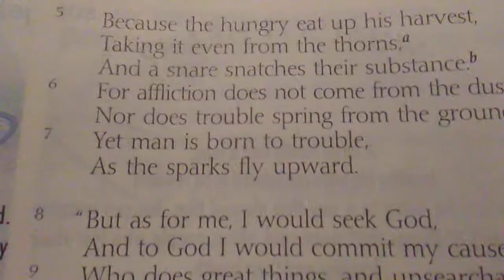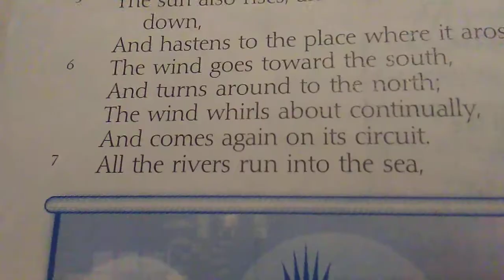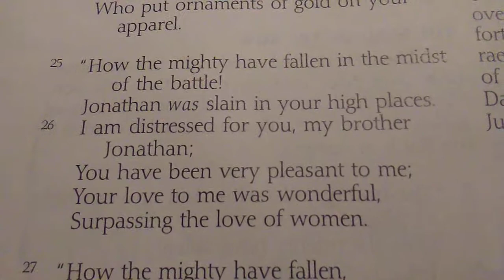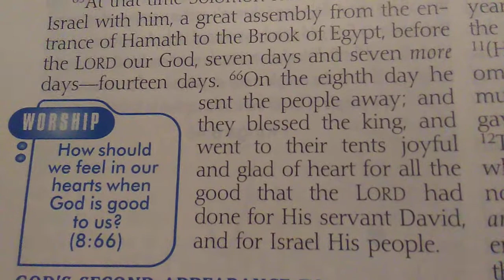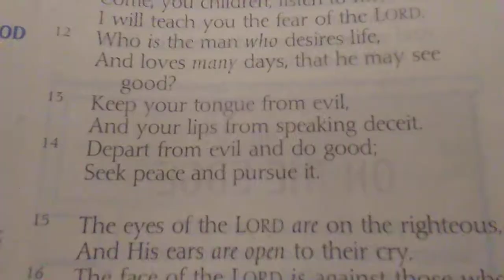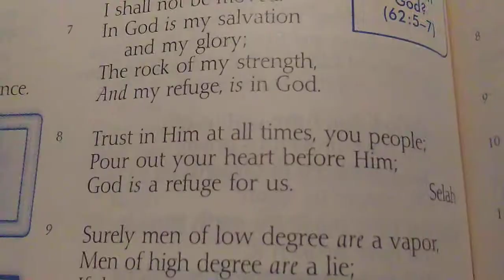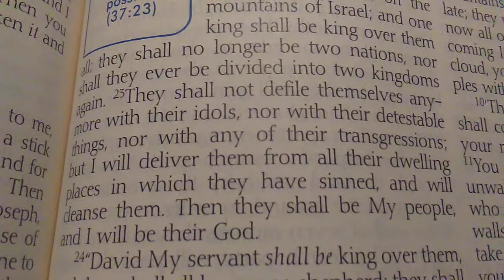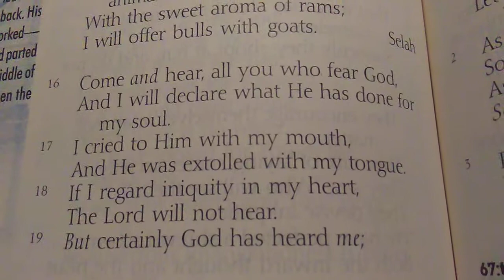5-3-20 - The Word For Today Part 2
5-3-20 - The Word For Today Part 2

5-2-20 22:35 - "Come unto Me all of you who are burdened and heavy laden and I will give you rest." - Jesus

Matthew 11:28-30
Genesis 3:17-19
Job 5:7
Psalm 94:13
Psalm 116:7
Isaiah 28:12
Isaiah 45:22-23
Isaiah 52:2-3
Isaiah 55:1-3
Jeremiah 31:25
Matthew 11:29
Matthew 23:4
John 7:37
Acts 20:35

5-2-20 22:36 - As cold water is to a thirsty soul, so is good news from a far away country.

Proverbs 25:25
Genesis 21:16-19
Proverbs 15:30
Proverbs 25:26
Ecclesiastes 1:7
Ecclesiastes 2:3, 6
Nahum 1:15
Luke 2:10-11
Romans 10:15

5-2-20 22:39 - To be a friend, you must show yourself friendly.

Proverbs 18:24
1 Samuel 19:4-5
2 Samuel 1:26
Proverbs 17:17
Proverbs 27:9-10
John 15:14-15

Chris Tomlin - Is He Worthy?

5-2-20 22:40 - The goodness of God

Exodus 18:9
Exodus 33:19
Exodus 34:6
Numbers 10:32
Judges 8:35
2 Samuel 7:28
1 Kings 8:66
1 Chronicles 17:26
2 Chronicles 6:41
2 Chronicles 7:10
2 Chronicles 32:32
2 Chronicles 35:26
Nehemiah 9:25, 35
Psalm 16:2
Psalm 21:3
Psalm 23:6
Psalm 25:6-7
Psalm 27:13
Psalm 31:19
Psalm 33:5
Psalm 34:8, 14
Psalm 37:3
Psalm 52:1

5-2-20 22:41 - Cast your cares upon Him for He cares for you. He really does.

1 Peter 5:6-7
1 Samuel 1:10-18
1 Samuel 30:6
Psalm 27:13-14
Psalm 34:15
Psalm 37:5
Psalm 40:17
Psalm 55:22
Psalm 62:8
Psalm 142:4-5
Proverbs 16:3
Isaiah 41:10
Matthew 6:25-28, 31, 33-34

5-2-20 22:42 - "I will walk and dwell among My people." - Jehovah

1 Kings 6:13
Ezekiel 11:20
Ezekiel 14:11
Ezekiel 36:28
Ezekiel 37:23, 27
John 1:14
2 Corinthians 6:16
Colossians 2:9-10
Revelation 7:15
Revelation 21:3, 22

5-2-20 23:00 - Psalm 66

To the chief Musician, A Song or Psalm.

Psalm 66:1-20

Woodlands Worship - Maker